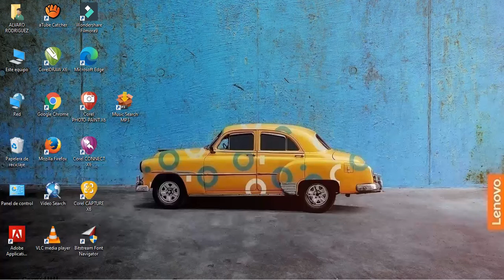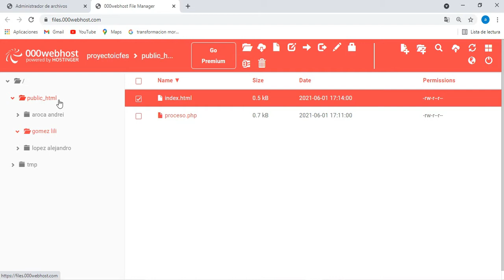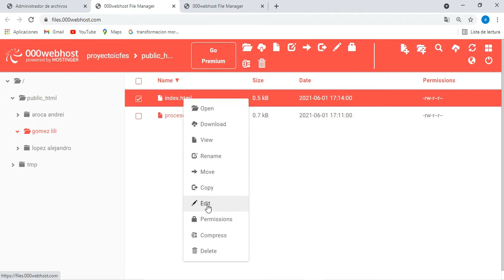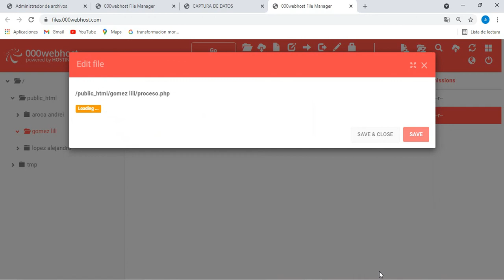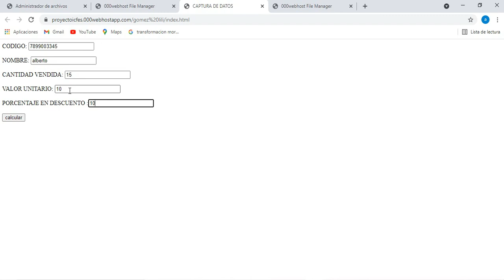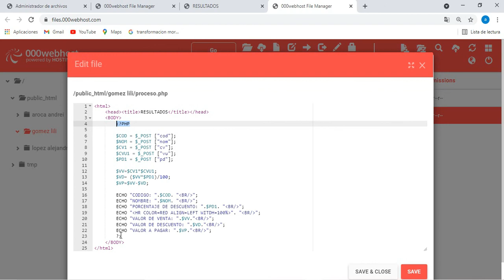inicio php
el alumno podra observa el manejo de comandos html en combinacion con los de php. ver la utilidad de php y observar ciertos conceptos como: variables, formulas y comando en combinacion html y php